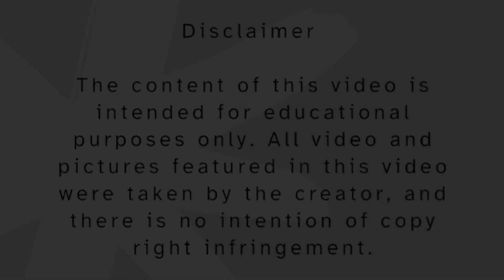The Japanese Shrine of Sagbang Valencia Negros Oriental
Location: Japanese Shrine in Sagbang Valencia Negros Oriental.

The Japanese Shrine in Valencia, Negros Oriental, also known as the Valencia Shrine or the Japanese Shrine of World War II, commemorates the history of Japanese occupation in the Philippines during World War II. It serves as a memorial to honor the Japanese soldiers who lost their lives in the region during the war. The shrine features Japanese-style architecture and is often visited by tourists and locals alike as a place of reflection and remembrance.
Applications used:
-Adobe Express
-Canva
-ElevenLabs
-LeiaPix
-Remove.bg
-Photoroom